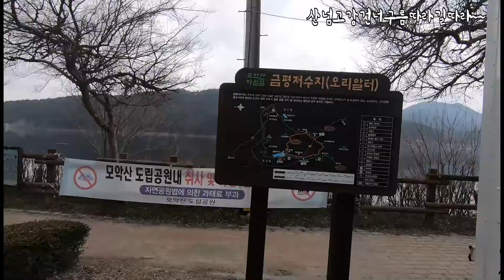금평저수지 / 캠핑/캠핑카/여행/ 금평저수지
캠핑카를 이용해서 여행한 영상입니다~~